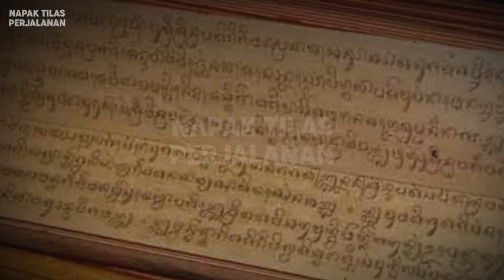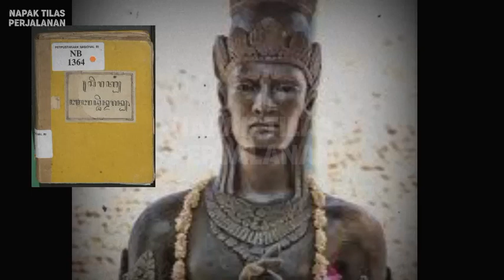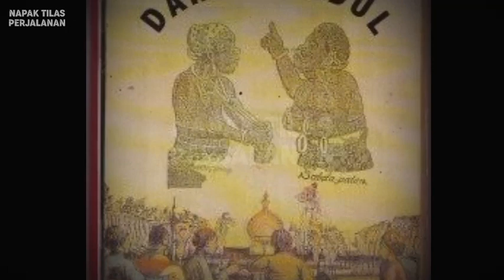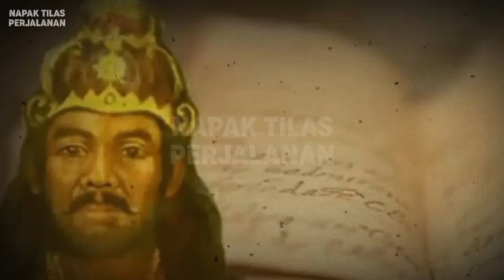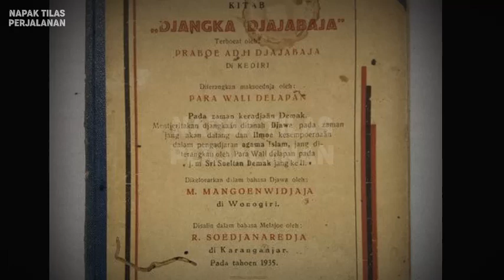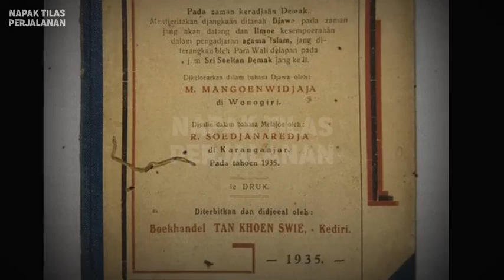INILAH 5 TOKOH LEGENDARIS PRAJURIT RAJA NUSANTARA YANG HILANG TANPA JEJAK..❗️❗️❗️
inilah 5 tokoh legendaris nusantara yang hilang tanpa jejak entah kemana

Semoga Bermaafaat

NAPAK TILAS PERJALANAN adalah channel youtube yang berisikan informasi berupa pengetahuan sejarah, kiritik sosial, mitos, fakta, peristiwa, kumpulan kejadian unik, viral dan aneh, ada juga politik dalam dan luar negeri. JANGAN TELAN MENTAH MENTAH INFORMASI YANG ADA,,TELUSURI TERLEBIH DAHULU.

Sumber : TRIBUN-BALI.COM -
Wikipedia
Kompas
Solopos

KARENA KITA TIDAK TAU APA YANG AKAN TERJADI SETELAHNYA...
Tak ada niat untuk mengungkit luka lama dalam konten ini, NAPAK TILAS PERJALANAN hanya ingin membeberkan fakta sejarah yang sudah hampir terlupakan. JASMERAH..!!!